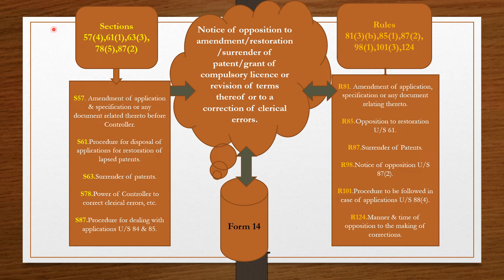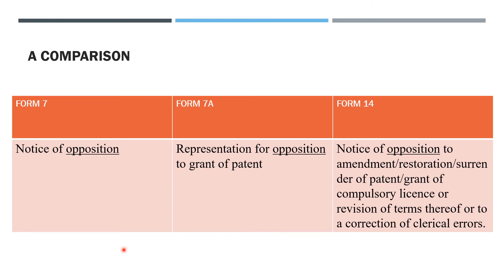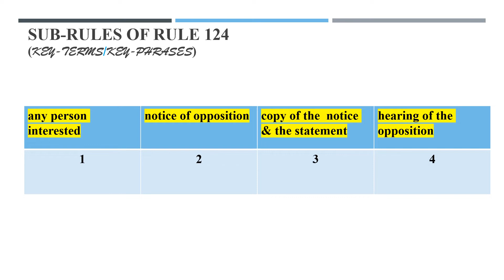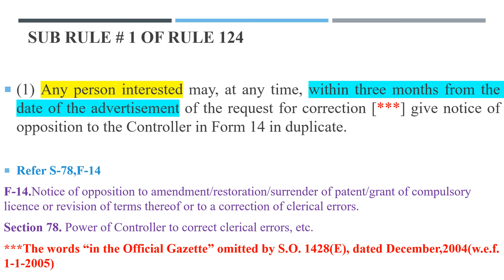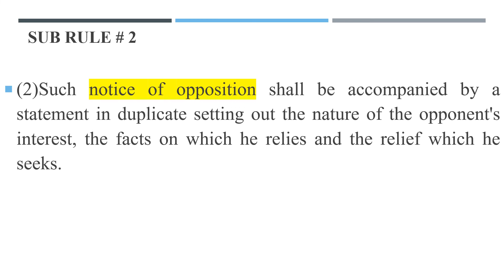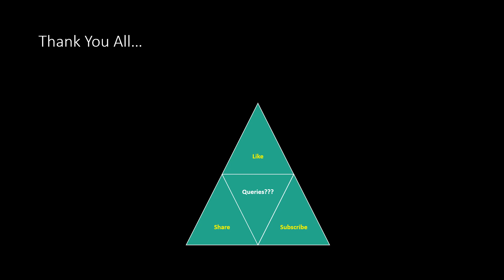Lecture - 61 (Rule 124 of The Patents Rules, 2003)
Rule 124 of The Patents Rules,2003 is regarding “Manner and time of opposition to the making of corrections”. A person interested gives notice of opposition to the Controller via FORM 14 in duplicate, within 3 months from the date of advertisement of the request for correction. Such notice of opposition is accompanied by a statement in duplicate which sets out the nature of the opponent's interest, the facts on which he relies & the relief he seeks. A copy of the notice & of the statement is sent by the Controller to the person making the request. The procedures as per Rules 58-63 and Section 78 for hearing of the opposition, are the same as the normal opposition proceedings.